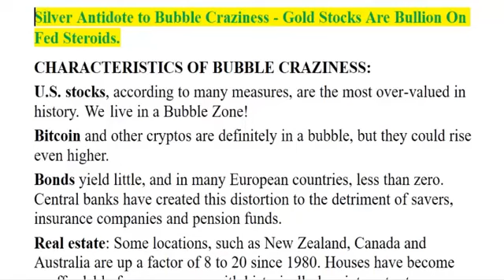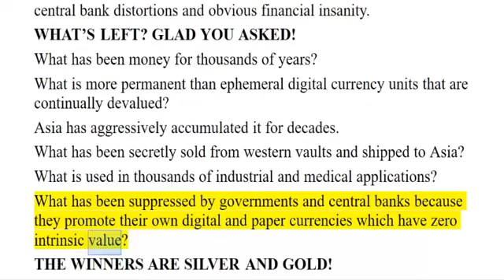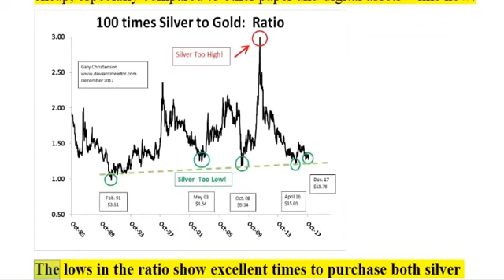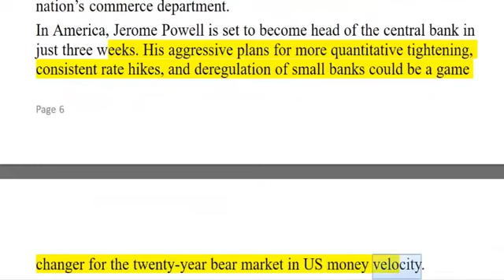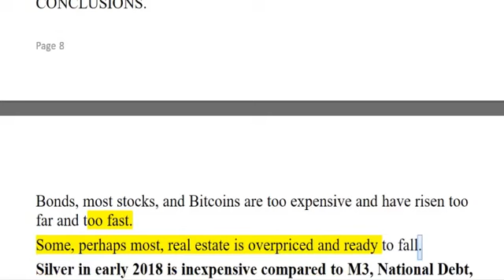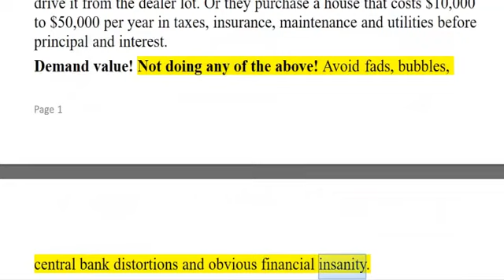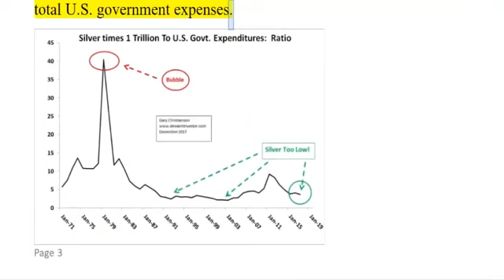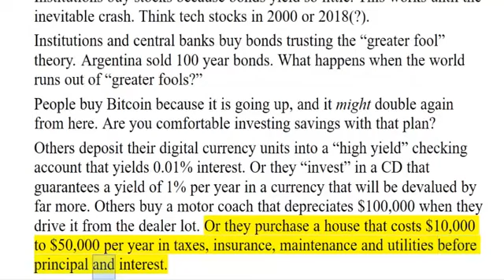Silver Antidote to Bubble Craziness Gold Stocks Are Bullion On Fed Steroids CLIF HIGH